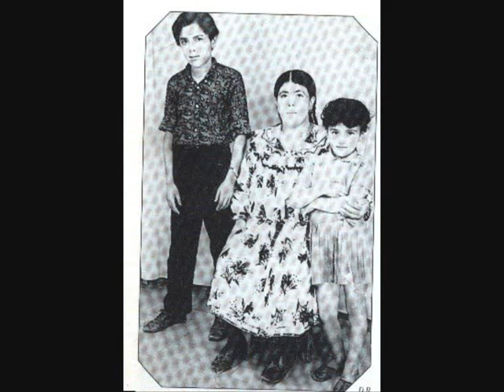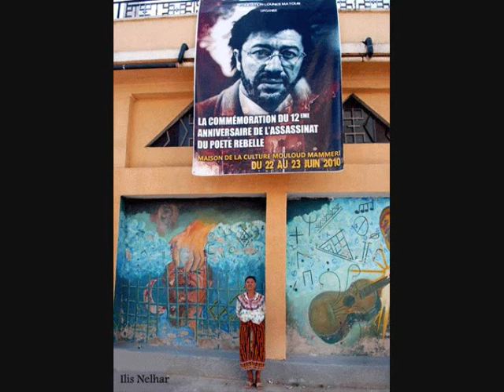MATOUB LOUNES, 16 ans déjà.